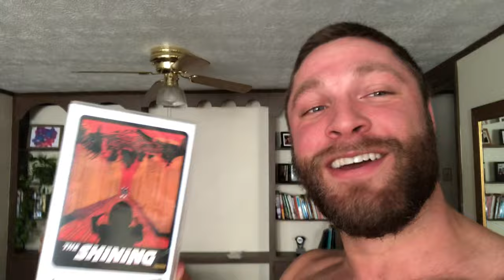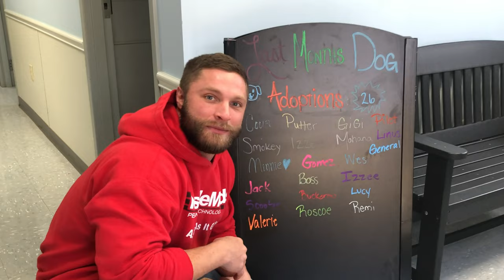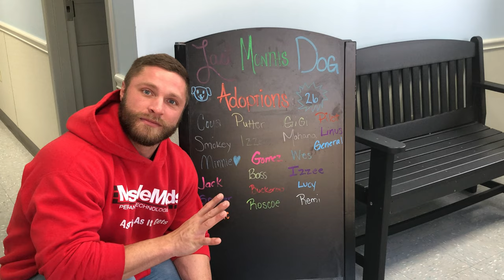Brock and the Dogs: EP 7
Actor Brock Yurich, from Tyler Perry's The Haves and the Have Nots, is taking you to the dog shelter to say hello to a chocolate lab named Mystique!